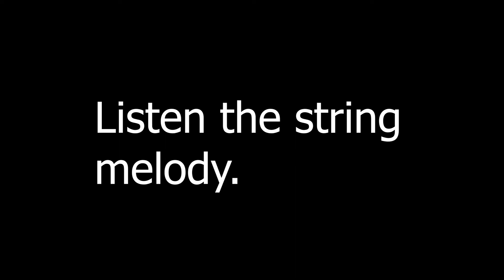Hidden Melodies - Судно (Sudno)